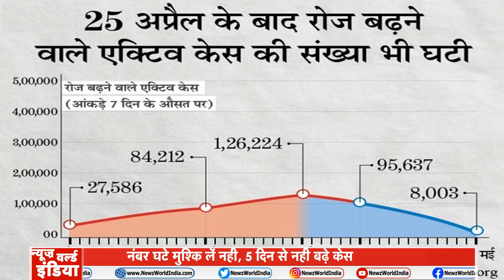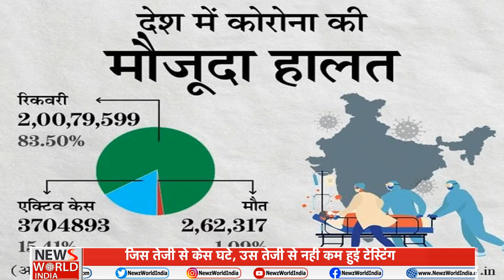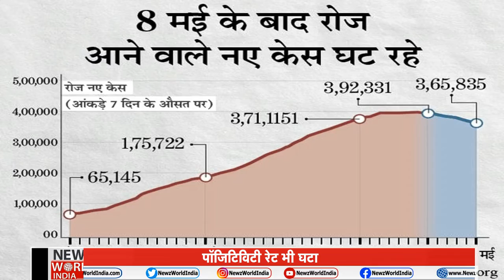आंकड़े भले राहत दे रहे, पर अभी भी सतर्क रहने की जरूरत खास रिपोर्ट | NEWs World India | NWI NEWS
About This Video ►देश में पिछले कुछ दिनों से कोरोना के मामले घट रहे हैं। लगातार घटते मामले इस ओर संकेत दे रहे हैं कि शायद देश में कोरोना की दूसरी लहर का पीक आ चुका है या फिर अगले कुछ दिन में आने वाला है। हालांकि कोरोना की दूसरी लहर खत्म होने वाली है, ये कहना अभी जल्दबाजी होगी, क्योंकि कई ऐसे राज्य हैं जहां कोरोना के मामले लगातार बढ़ रहे हैं। इनमें वो राज्य शामिल हैं जहां हाल ही में चुनाव संपन्न हुए हैं।